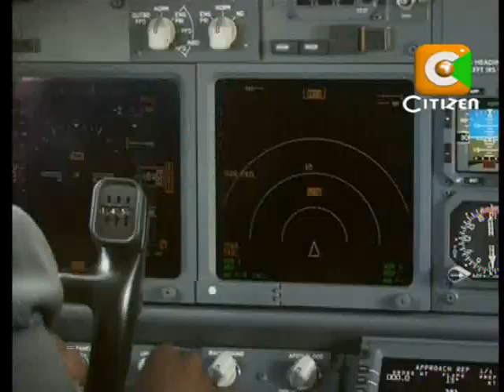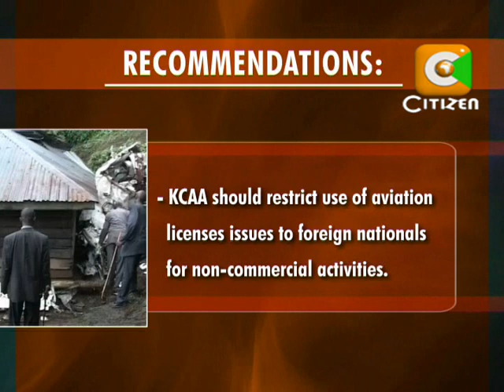A Report On The Plane Crash That Killed Former Roads Minister Kones Is Out.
A report investigating the cause of the plane crash which killed formers roads minister Kipkalya Kones and home affairs assistant minister Lorna Laboso
has been released.
The report says poor
 visibility and lack of proper planning by the aircraft personnel resulted into the fatal accident at Kojong hills near Narok in June last year.